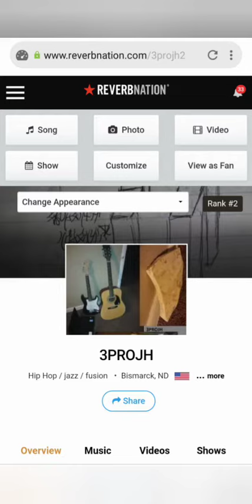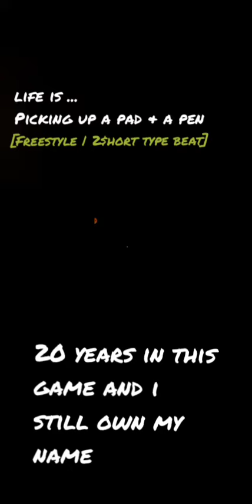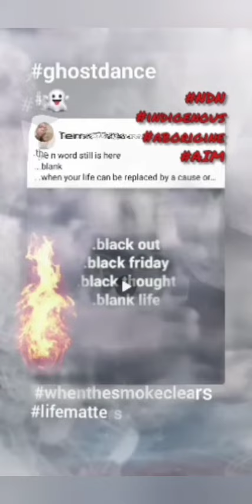Life Is ... Picking Up a Pad & a Pen